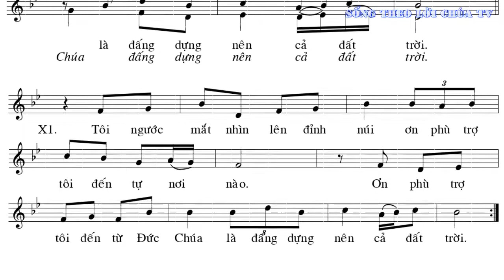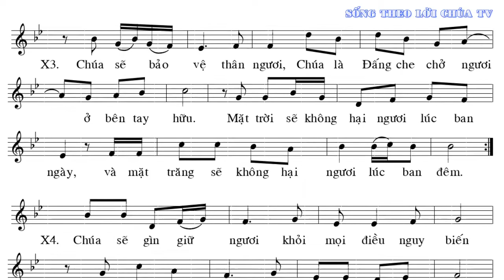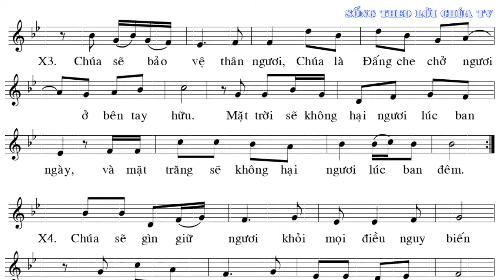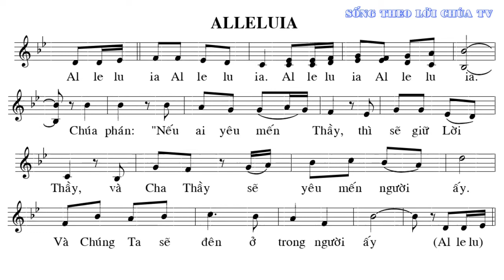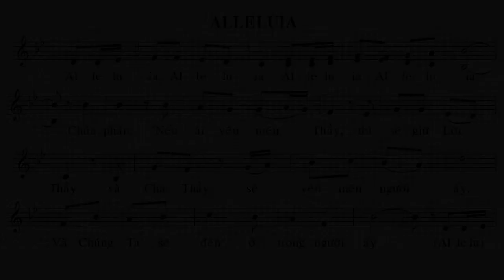ĐÁP CA VÀ ALLELUIA CHÚA NHẬT 29 THƯỜNG NIÊN. TG:PM Cao Huy Hoàng TB:Ca Trưởng Lan Anh và STLCTV